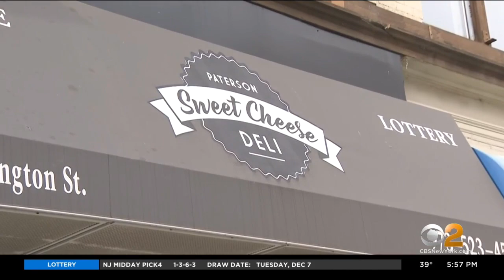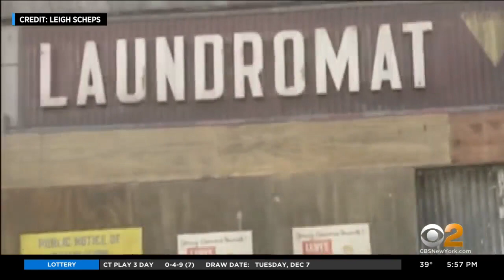Paterson, N.J. Transformed For 'West Side Story'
Steven Spielberg’s movie adaptation of “West Side Story” premiered in Paterson on Tuesday afternoon. CBS2’s Leah Mishkin spoke to businesses who benefited from the production in the city.